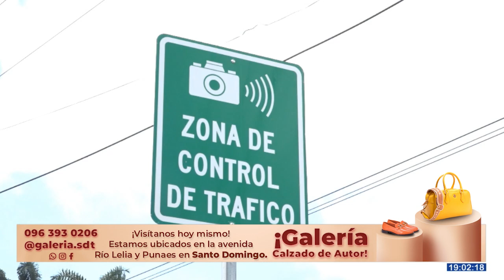Los radares y fotorrojos en Santo Domingo siguen multando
Los radares y fotorrojos en Santo Domingo siguen multando y no han dejado de multar a pesar de la medida cautelar dictada por el juez Emerson Curipallo a finales de agosto. La Empresa de Transporte señala que no ha llegado una sentencia direccionada a la institución, por lo que no se suspenderá la operatividad de estos dispositivos que sancionan a conductores que exceden el límite de velocidad y se pasan la luz roja de los semáforos en los by pass.